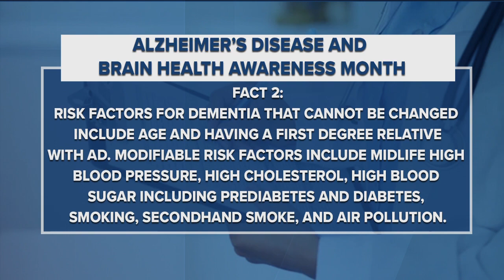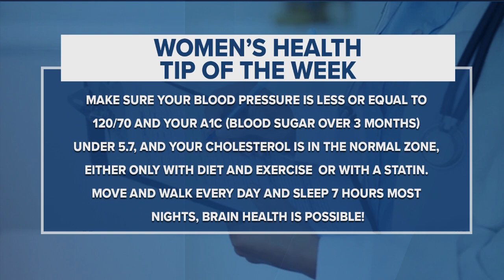Tips to lower Alzheimer's risk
Dr. Bitner shares ideas to lower risk for Alzheimer's during brain health awareness month.